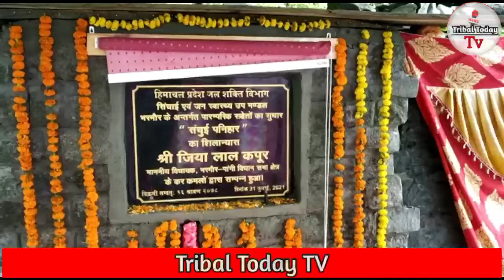सौगात..... भरमौर के विधायक जिया लाल कपूर ने किया सचुईं पनिहार का शिलान्यास Tribal Today Tv